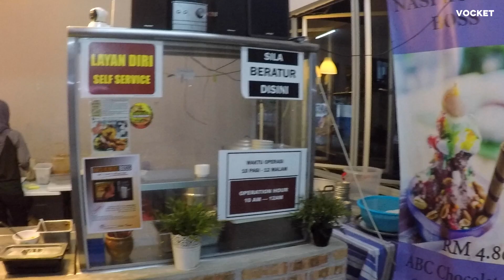VOCKET MAKAN: Nasi Kukus di Setia Alam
Episode kali ini, Bella singgah ke restoran Nasi Kukus Boss di Setia Alam untuk rasa sendiri nasi kukus yang popular ini. Bella memang tak boleh lupa pajeri nanas dia.